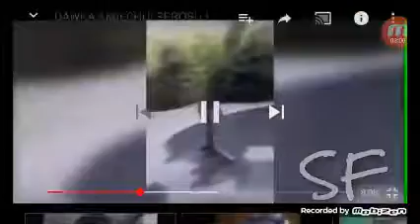Spróbuj się nie zaśmiać cz.1.😂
1tyś. łapeczek w góre odc. z moją twarzą będe też nagrywać z kol. może w weekend bende u niej spać to nagram babski wieczór 😂